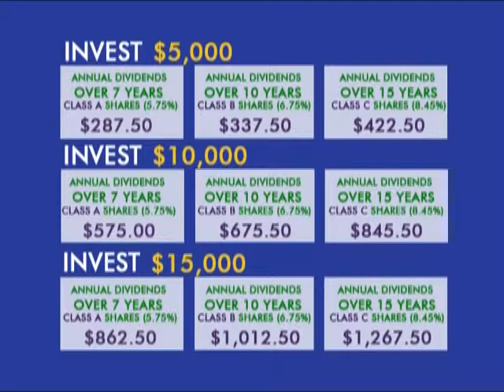Get Ready to Invest - Special Purpose Vehicle [Snippets]